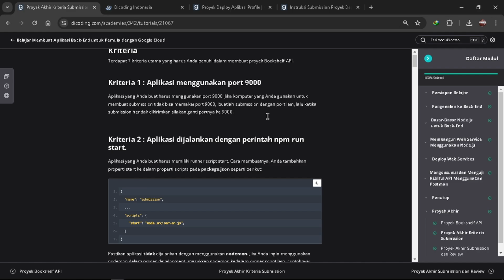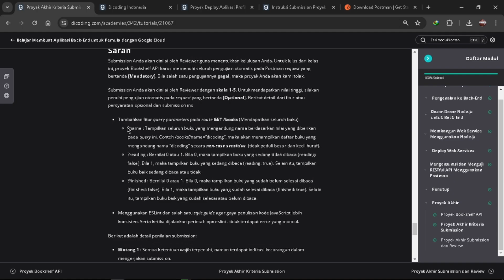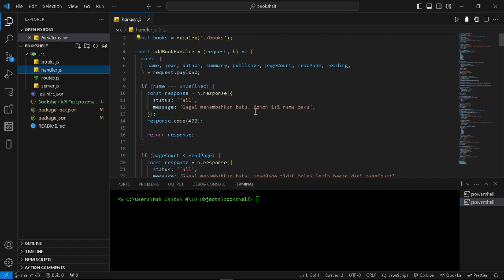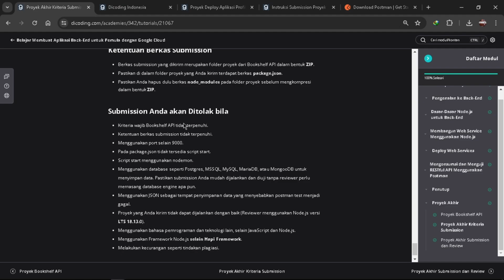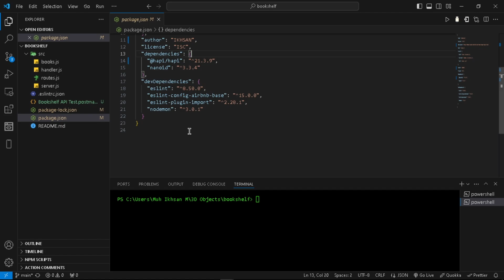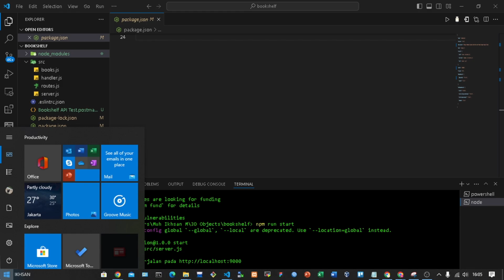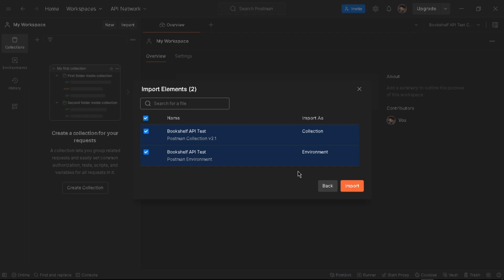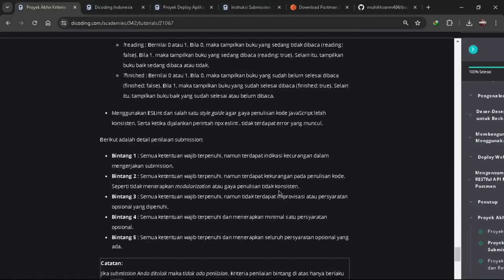Proyek Bookshelf API - Belajar Membuat Aplikasi Back-End untuk Pemula dengan Google Cloud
Learn Back-End Apps
with //SCN

Bookshelf API adalah proyek contoh dari Google Cloud yang bertujuan untuk membantu pemula belajar membuat aplikasi back-end. Proyek ini menampilkan bagaimana membangun dan menyebarkan aplikasi web yang mengelola koleksi buku menggunakan berbagai layanan Google Cloud. Dalam proyek ini, akan belajar tentang berbagai konsep seperti penyimpanan data di Google Cloud Datastore, penyimpanan berkas di Google Cloud Storage, otentikasi dan otorisasi dengan Google Cloud Identity Platform, serta penerapan dan pengelolaan aplikasi di Google App Engine. Melalui tutorial langkah demi langkah ini, pemula akan mendapatkan pemahaman praktis tentang bagaimana membangun, menyebarkan, dan mengelola aplikasi back-end menggunakan infrastruktur cloud yang skalabel dan andal.

NOTE!
Link github diatas project yang sudah sesuai dengan kriteria modul. Jangan Copy Paste, Silahkan berkreasi sendiri. Video ini hanya sebatas untuk referensi!.